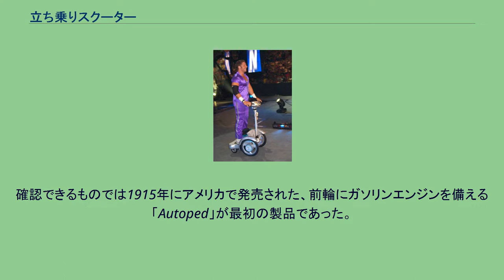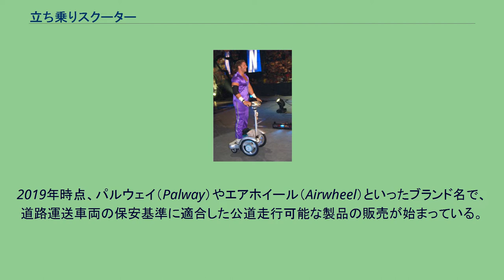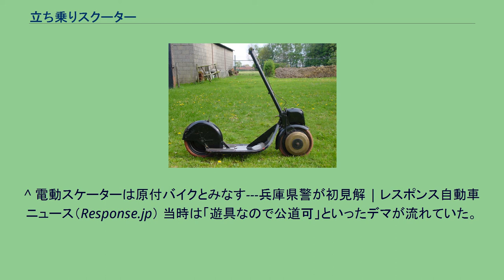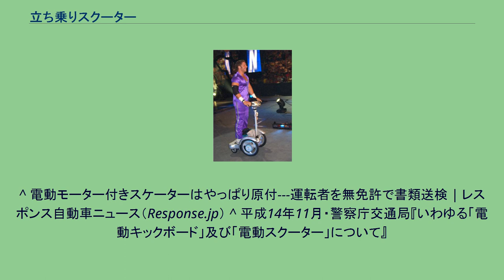立ち乗りスクーター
立ち乗りスクーターを駆るミハエル・シューマッハ 立ち乗りスクーター（たちのりスクーター）とは、ガソリンエンジンや電気モーターで走行する、座席を持たないスクーターである。
確認できるものでは1915年にアメリカで発売された、前輪にガソリンエンジンを備える「Autoped」が最初の製品であった。
その後、1985年に後輪にエンジンを搭載した「Go-Ped Sport」が発売され、電動を含むその後の立ち乗りスクーターの基本型となった。
自転車やオートバイのように前後に車輪を配置する二軸二輪式でレジャー用の製品が多いが、警備用の三輪式(T3 Motion)、公道用の四輪式(エスティーバ)も登場している。
名称は英語の「Stand-up Scooter」（スタンドアップスクーター）、「Standing Scooter」（スタンディングスクーター）を日本語にしたものだが、特定の商品名が一般名詞的に用いられて「ゴーペッド」、「電動キックボード」、「電動スケータ」とも呼ばれた。
2001年に発表されたセグウェイが『立ち乗りの電動スクーター』として報道されることが多かったことから、日本では現在、セグウェイに類似する形態のものとそれ以前から存在していた形態のものとを含めた総称として立ち乗りスクーターと呼ぶようになっている。
電動機や内燃機関付きの立ち乗りスクーターは、法令上、道路交通法および道路運送車両法の双方で、原動機付自転車または自動車扱いとなる。
2019年時点、パルウェイ（Palway）やエアホイール（Airwheel）といったブランド名で、道路運送車両の保安基準に適合した公道走行可能な製品の販売が始まっている。
一方で多くの電動立ち乗りスクーターが、公道を走行できない形態で販売されている。
2000年代初頭に、キックスケーターブームに伴って電気モーターを搭載した製品も数多く輸入され、店によってはこれらを「免許不要」「公道可能」と謳って販売していたため、合法と信じてそのまま歩道を含む公道を走る利用者が現れた。
2002年9月に、歩行補助車としての条件に適合しない立ち乗りスクーターによる事故が兵庫県で発生し、運転者は「原動機付自転車の無免許運転」として書類送検された 。
警察庁は同年11月に「『電動キックボード』や『電動スクーター』の類は全て原動機付自転車とみなす」との声明を出した。
^ 電動スケーターは原付バイクとみなす---兵庫県警が初見解 | レスポンス自動車ニュース（Response.jp） 当時は「遊具なので公道可」といったデマが流れていた。
^ 電動モーター付きスケーターはやっぱり原付---運転者を無免許で書類送検 | レスポンス自動車ニュース（Response.jp） ^ 平成14年11月・警察庁交通局『いわゆる「電動キックボード」及び「電動スクーター」について』